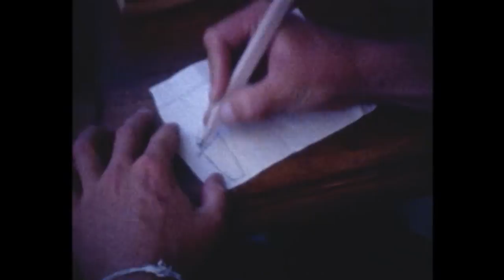Growing: 10 year filmmaking anthology of Morgan Maassen